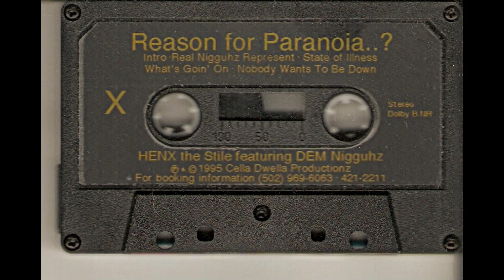henx the stile - state of illness (very rare tape 1995)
Reason For Paranoia..? (1995) Cassette Tape